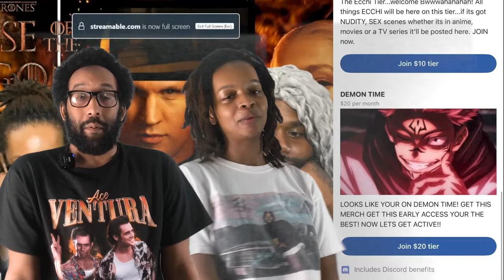Seekest Thou the Road | Agatha all Along Ep 1 Reaction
Agatha is Back! and wanda is dead? Let us know how you feel about this episode in the comments below.

📜 Chapters:
00:00 Intro
00:31 Reaction
16:40 Review/Discussion